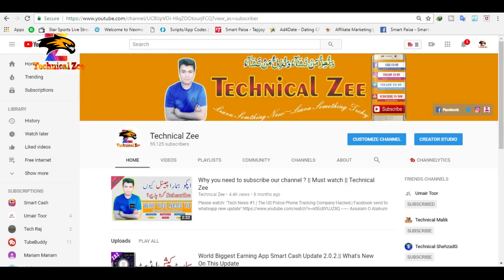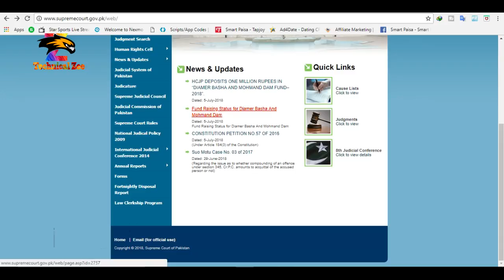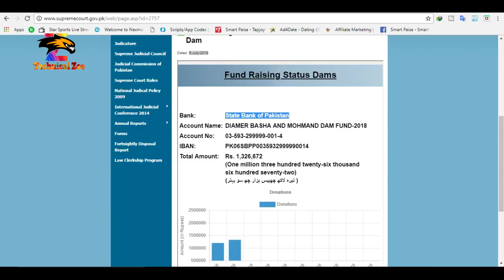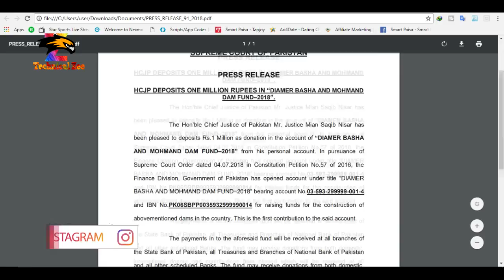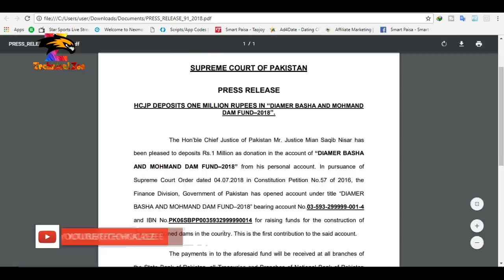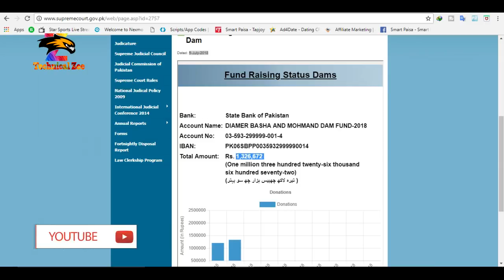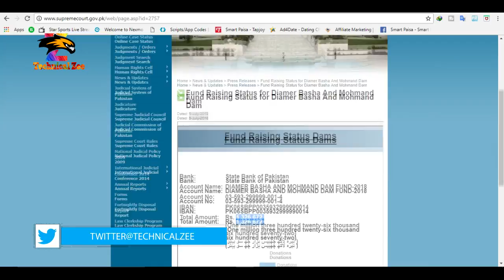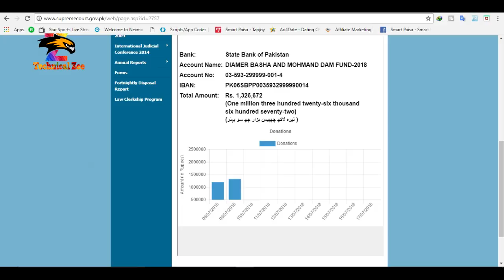Need Funds For DIAMER BASHA AND MOHMAND DAM FUND-2018